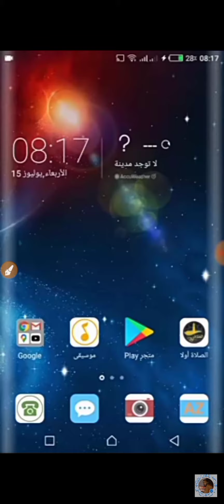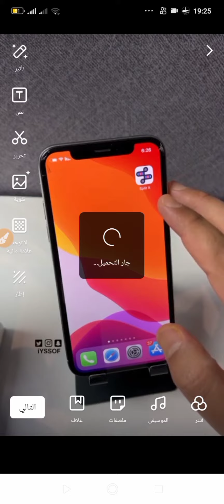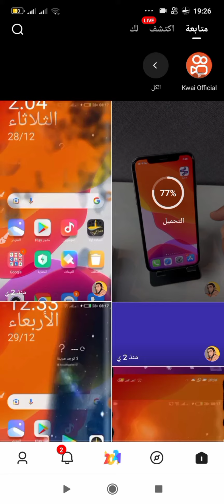طريقة منع أي شخص من عمل دويتو معك على الفيديوهات الخاصة بك في تطبيق kwai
@رؤيا للمعلوميات